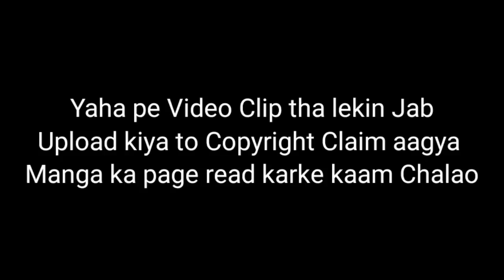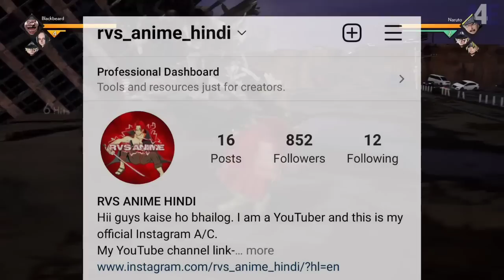King of the Pirates & King of the World me kya Difference hai